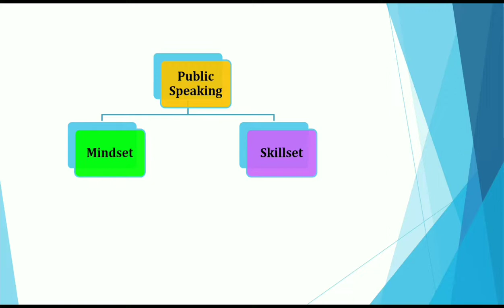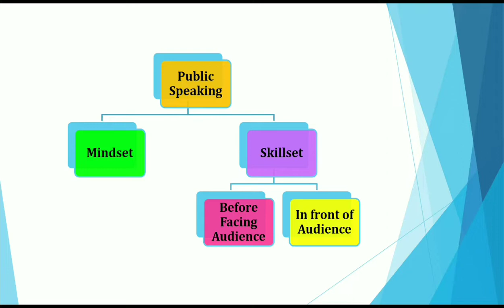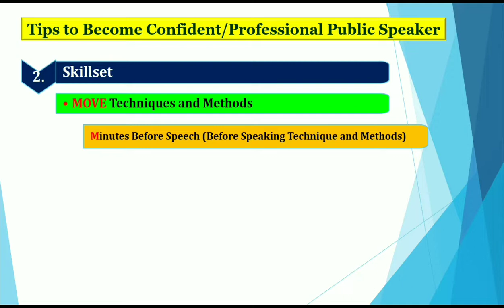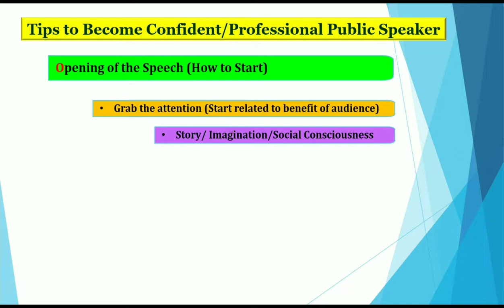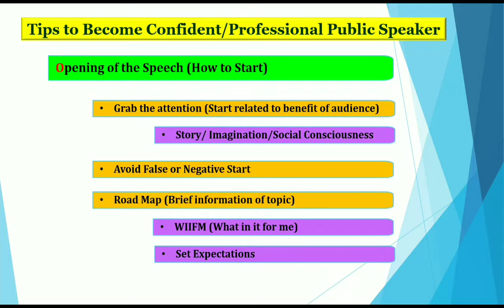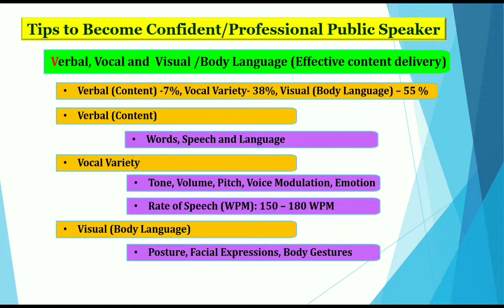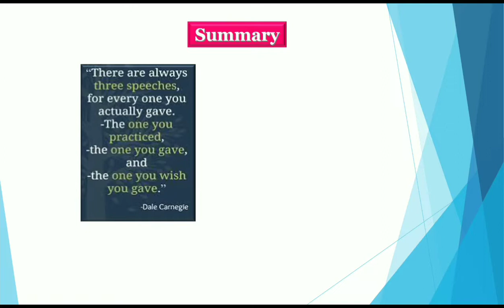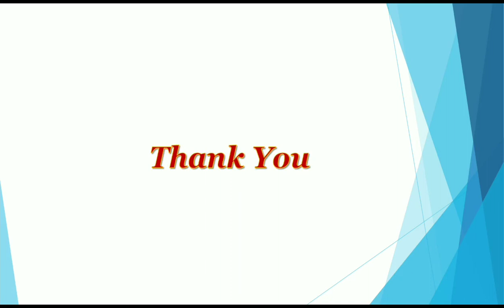Part-7: How to Become a Confident Public Speaker: Confident Speaker बनने के तरीके सीखें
This video is uploaded by "Vishesh Gyan For Success" team. This is the video on Step by Step Training on Writing Skills Development (Explained in Hindi).  In each of the episode,I will give you Public Speaking Skills Development tips in Hindi to help you in your career, job, business or social life. This will help students and professionals to develop writing skills.Complete training on Public Speaking Skills Development has been covered in 7 episodes/ videos (Part-1 to Part-7). This is Part-7 video of "Public Speaking Skills". It explain details about "How to Become a Confident Public Speaker."

Please watch each video and apply methods and techniques of Public Speaking Skills Development in your life. Es Channel par Educational, Motivational aur Book Summary se related Video Hindi aur English me Upload Kiya Jata hai jo Logo ko sahi time par sahi Disha Dikha sake jisse we apne Goal ko pa sake.Keep visiting our channel for more career development as a student or a professional.

For complete notes on "Public Speaking Skills Development" - ebook pdf